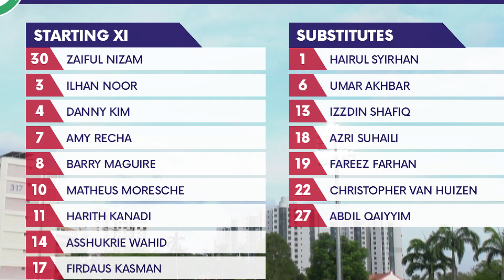2021 AIA Singapore Premier League: Albirex Niigata (S) vs Geylang International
Score: 5-0 (Fikri Junaidi 30’, Ryosuke Nagasawa 59’, Ryoya Taniguchi 79’, 87’, Kuraba Kondo 90+1’)